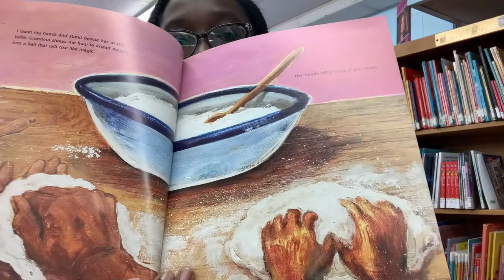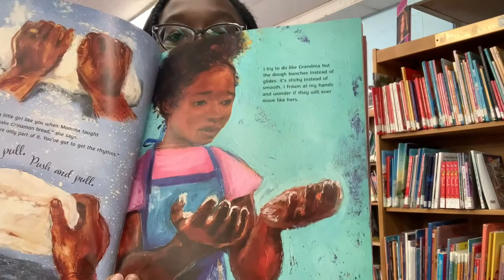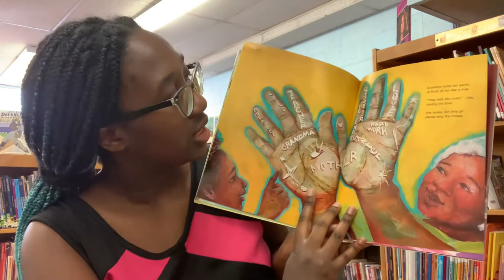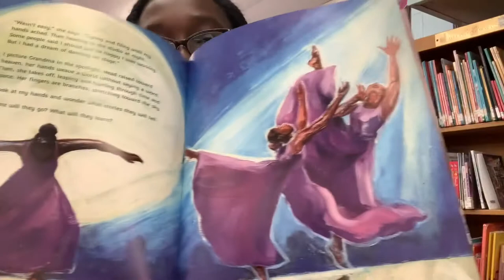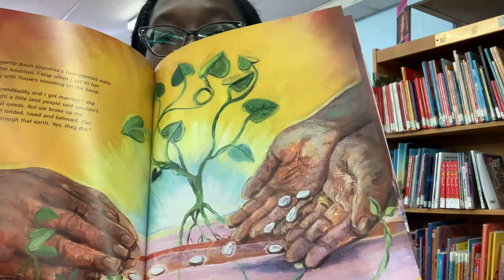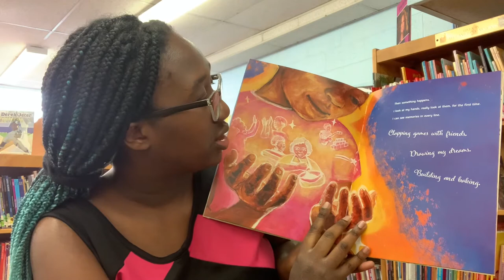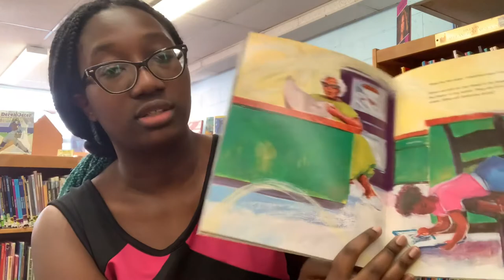Irvington Public Library: Story Time With Ms. Acharchelle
My Hands Tell a Story written by Kelly Starling Lyons and illustrated by Tonya Engel.
Zoe hears her grandmother's story as they make cinnamon bread.